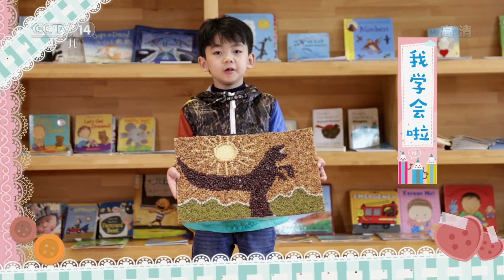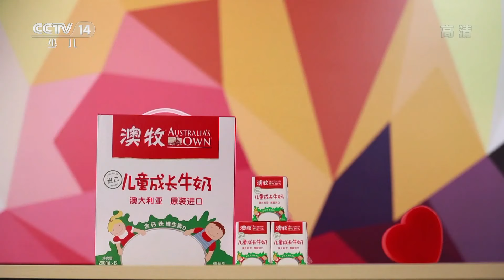《巧巧手》五谷粮食画：用一把粮食，画出精彩人生 | CCTV少儿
五谷粮食画是一种古老的中国传统艺术。以各类植物种子和五谷杂粮为本体，通过粘、贴、拼、雕等手段，利用其它附料粘贴而成的山水、人物、花鸟、卡通、抽象等形象的画面，运用构图、线条、明暗、色彩等造型手法，对其进行特殊处理所形成的图画。

“食指拇指碰碰，食指中指并拢，做把剪刀剪剪，我是手指魔术师”。

小朋友们，你们喜欢做手工吗？有没有尝试过把废旧的物品变废为宝呢？想不想和爸爸妈妈一起动手做出属于自己的新奇玩具？快来和我们一起学做好玩有趣的手工作品吧！